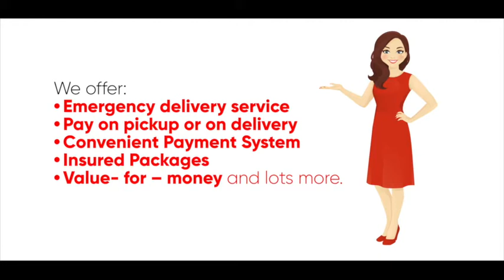UEFA EURO 2020 FINAL PMI Presents Street Gist with Ruth Vader Lagos Nigeria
UEFA EURO 2020 FINAL  Platform Media Presents Street Gist Lagos Nigeria with Ruth Vader.